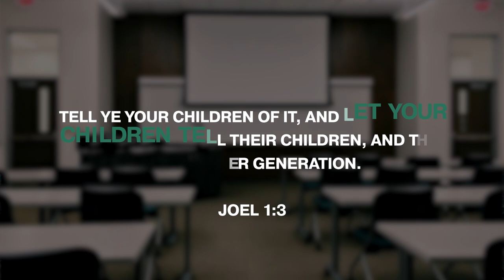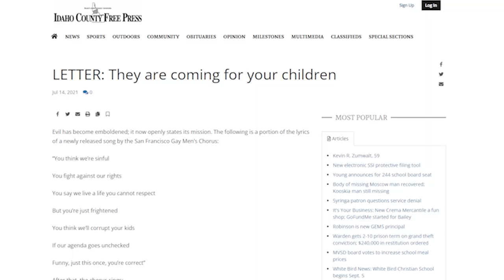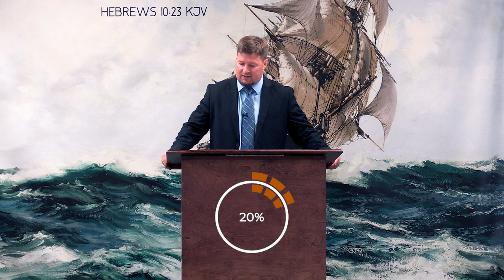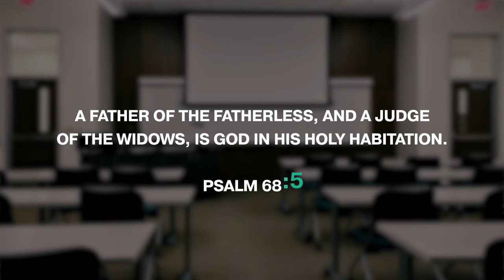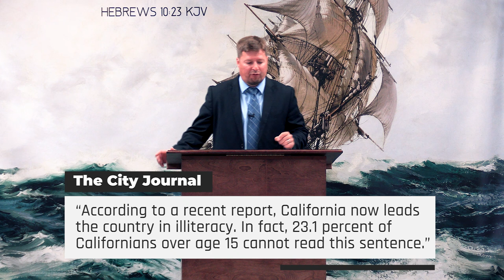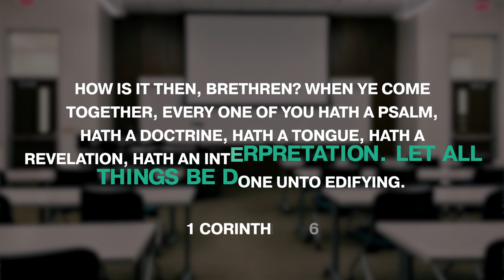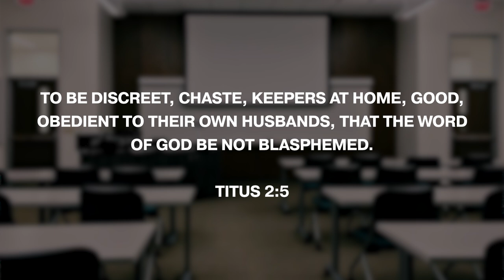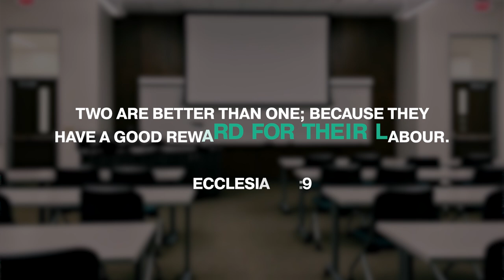Homeschooling Myths (Enhanced) | Pastor Jared Pozarnsky